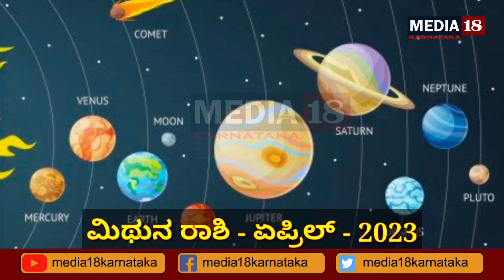mithuna rashi bhavishya april 2023 in kannada